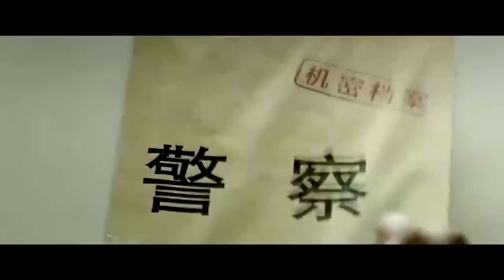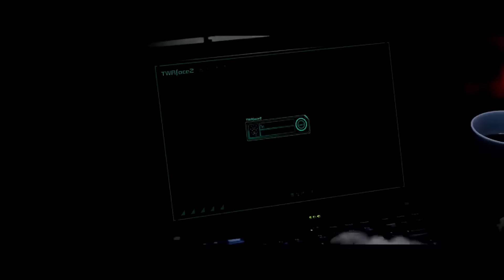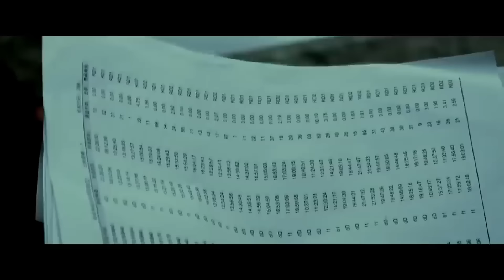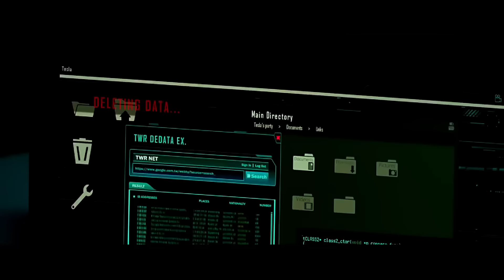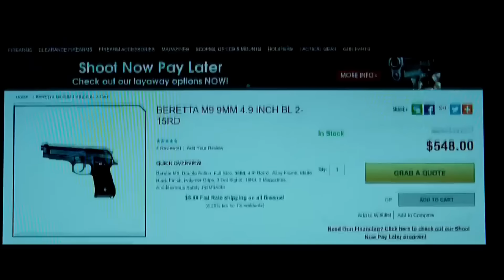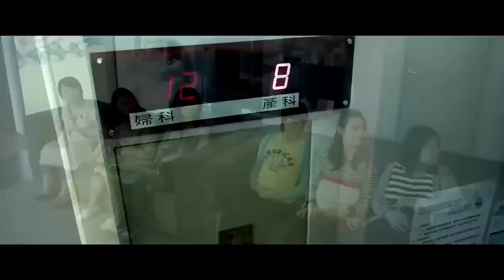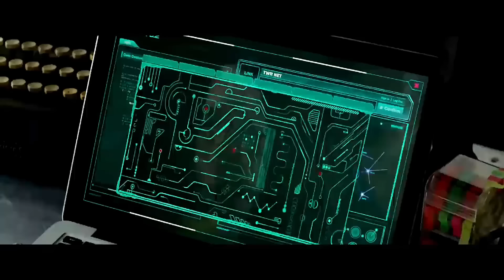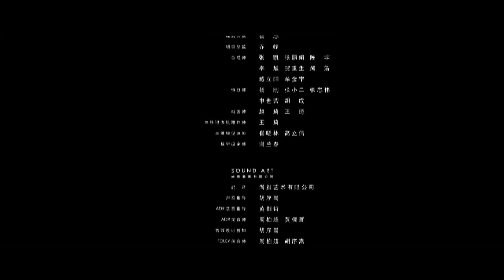MULTISUB【杀破狼 3/Kill Zone3】硬汉团大战泰国黑帮 Tough Guys vs. Thai Gangsters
真相禁区